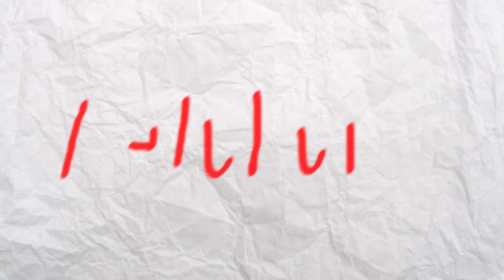Senandung Pelangi - Warisan Budaya Indonesia (OFFICIAL KARAOKE VERSION)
SENANDUNG PELANGI - WARISAN BUDAYA INDONESIA
Song & Lyrics Composed by Bemby Noor

Penyanyi Senandung Pelangi :
Sherina Thu Tiwanie
Naysheila Aurelia Chantika
Nicole Nyaminko
Lubertus Saputra
Glenda Ruselia Wijaya
Andrew Warren
Jovitta Sally Isanov

Produser : Alexander Vadimitra
Vocal Director : Bemby Noor
Keyboardist : Heins
Mixing & Mastering : Anggi Anggoro
Video Lyrics : Rifqi Muhammad Rafif
Label & Management : Alva Primero
Publisher : PT. AFE Karya Pustaka
Didukung oleh : Kementerian Pendidikan, Kebudayaan, Riset, dan Teknologi Republik Indonesia